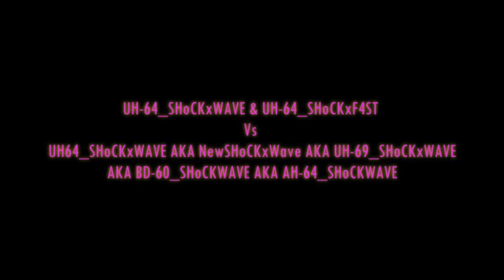UH-64_SHoCKxWAVE & UH-64_SHoCKxF4ST Vs Fakers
Video Type : Owning and Dominating
Game : Grand Theft Auto IV The Balled Of GayTony